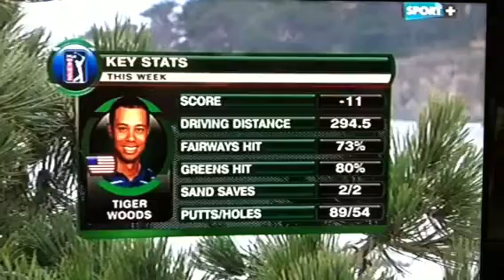TW highlights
Pebble Beach